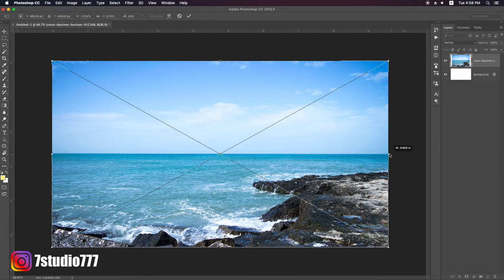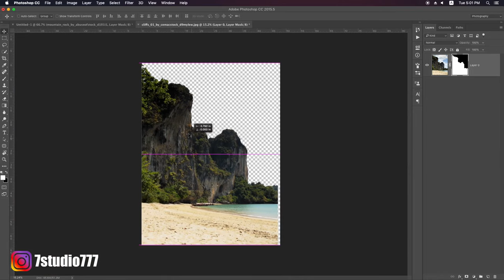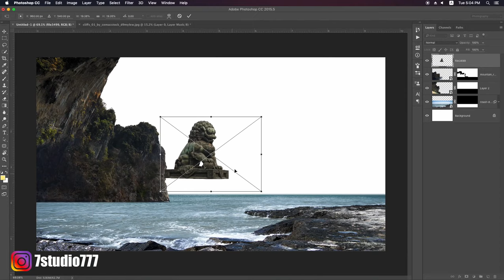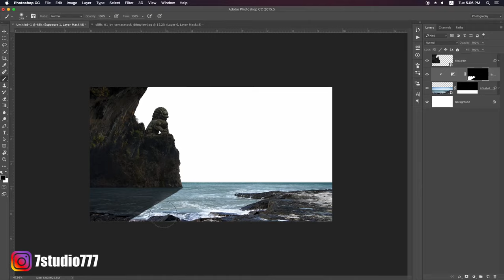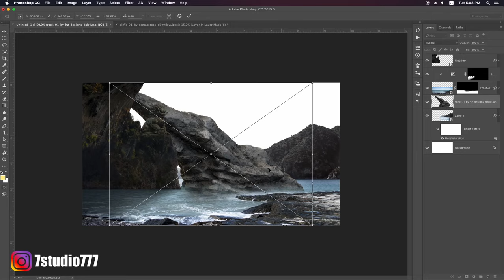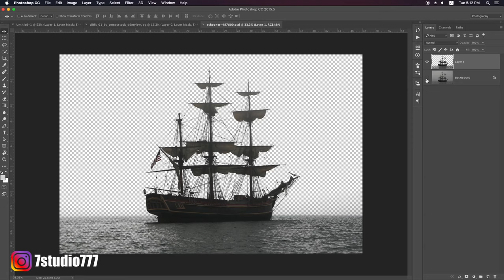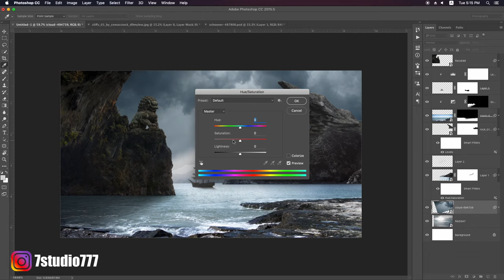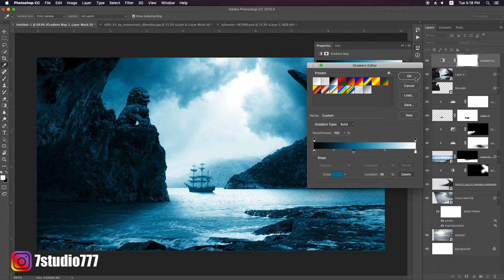How to Create Matte Painting ! Simple & Easy ! Photoshop Tutorial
Hi,
Friends